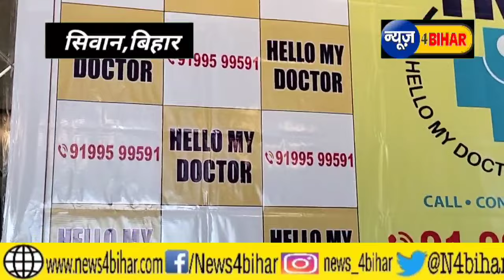अब एक फोन कॉल से किसी भी बड़े डॉक्टर के पास मिनटो में लगेगा नम्बर,ग्रामीण क्षेत्र के लोगो को बड़ा लाभ